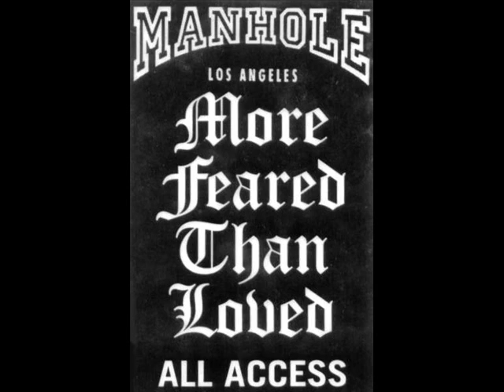Manhole - Verdict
Old school Manhole's joint (95).

Manhole was a rapcore band from LA fronted by the female MC Tairrie B. with suicidal boyz from the infamous 80s Venice punx scene.

Mic : Tairrie B.
Bass : Rico Villasenor (Damaged)
Guitar lead : Scott Ueda (Dry Entry)
Drums : Marcello Palomino (Dry Entry, The Runs)